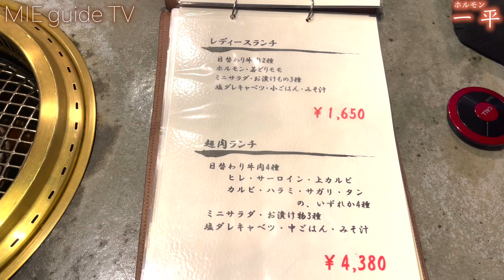【三重県・松阪市】豪華焼肉ランチセット!!ホルモン一平さんのレディースセット!!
気になるお店など教えて下さい(๑˃̵ᴗ˂̵)

初めまして! MIE guide TVです!!!
三重県の様々なリアルな情報をお届けするので県民、観光客の皆さんヨロシクお願いします!!!